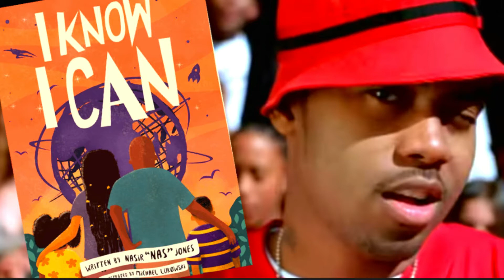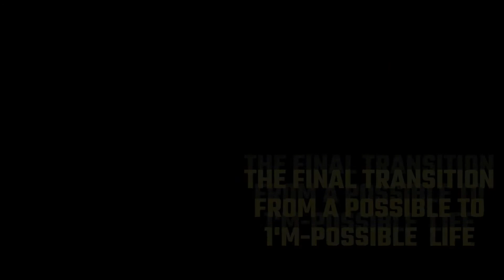Mission Impossible to I'm Possible Life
Are you starting to now believe that you can accomplish anything you put your mind too?  That you can now take that Impossible mentality and transition into a Possible mentality just by asking "WHY".  Well now we are going to bring it home and transition your mentality to no longer being Impossible but "I'm-Possible".  You have to come check out how we wrap this Mission up, I promise you won't regret it.